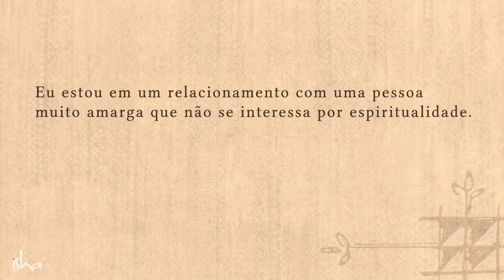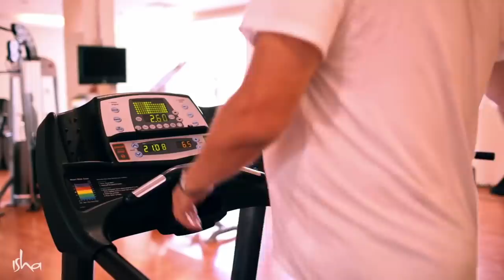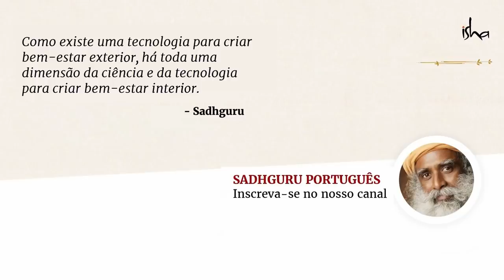Aprenda A Ficar Sozinho | Sadhguru Português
Sadhguru responde à pergunta de um buscador sobre como lidar com um relacionamento onde a outra pessoa não está interessada em espiritualidade.